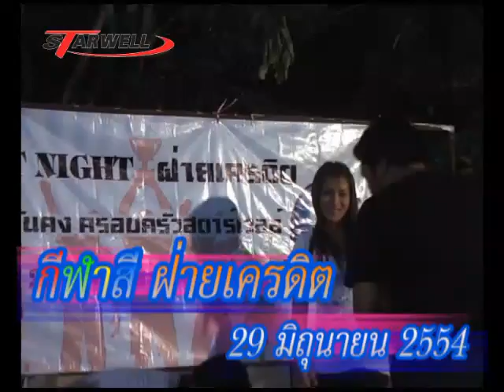งานกีฬาสีฝ่ายเครดิต สตาร์เวลล์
งานกีฬาสีฝ่ายเครดิต บริษัท สตาร์เวลล์ จำกัด
เมื่อวันที่ 29 มิถุนายน 2554